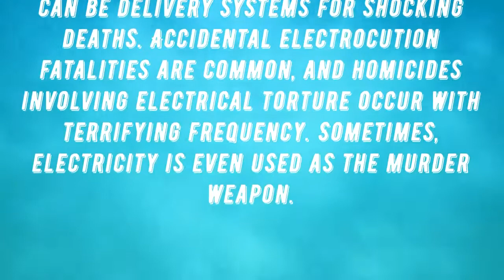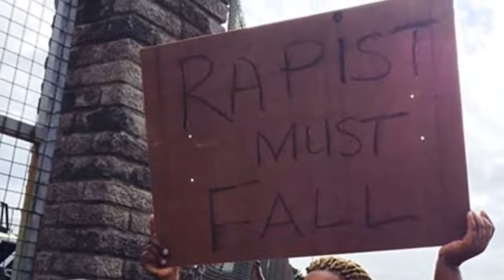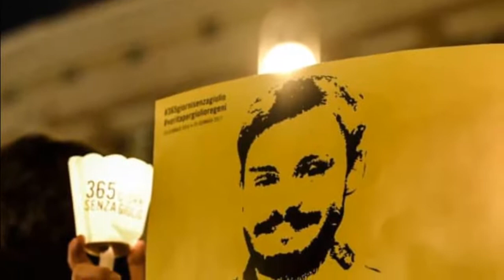10 Shocking Electrocution Deaths